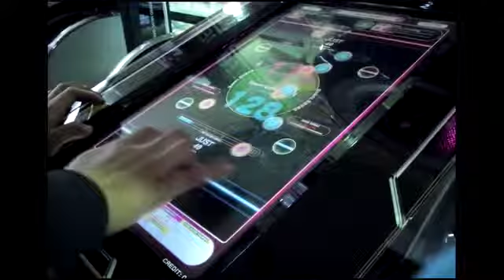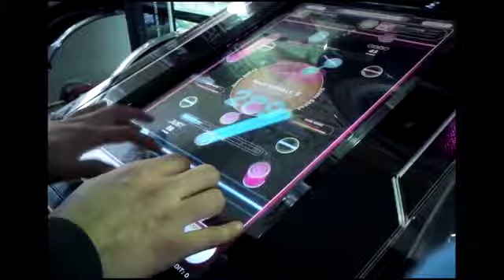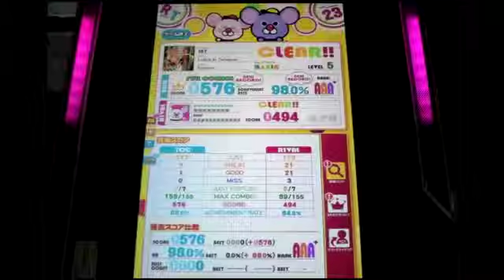REFLEC BEAT groovin'!! Ludus In Tenebris (BASIC)